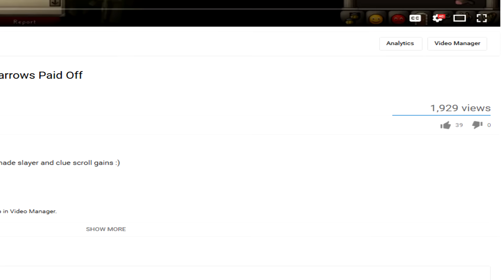Oldschool RuneScape Iron Man Progress Ep 13 - Banking 70 Prayer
Yooo guys Ezio here! :D

I been working on banking 70 prayer this last week and didn't too much else done other than that and clues :) But I hope you enjoyed the video and thanks for watching! :D

Rs In game name - IronEzio
Clan Chat - IronEzio